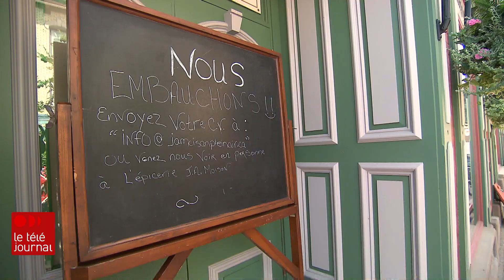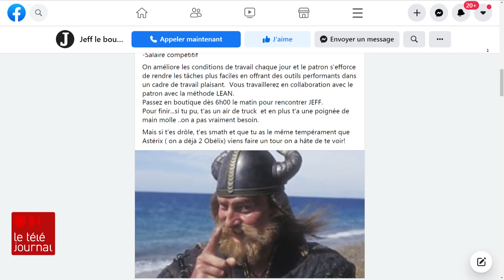Des commerces sur le point de fermer faute de personnel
La reprise économique au Québec est toujours freinée par une pénurie de main d'œuvre. Les patrons peinent à recruter. Exemples concrets avec des commerçants de la Capitale-Nationale.

Suivez ICI Québec sur différentes plateformes